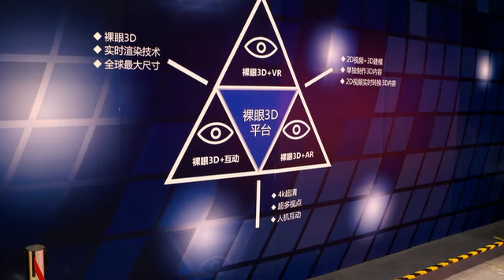[朝陽區] 中國科學技術館(新館) (景點)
位於奧運公園的中國科技館新館耗資10億人民幣才建造而成，佔地面積約為10萬平方公尺，非常有可看性，更是原來中國科技館面積的五倍！最特別的是神舟飛船將在新館太空展廳展出，除了太空展廳，還有醫學、海洋展廳，醫學展廳有SARS、禽流感病毒模型和醫療進展，海洋展廳有模擬海洋生態的水族館。在兒童的科學樂園裡，小朋友還能利用科技體驗飛翔樂趣和看機器人表演，這裡有4D特效劇院和可看天象表演的球幕影院等最新科技。